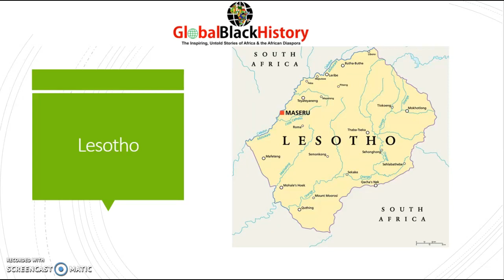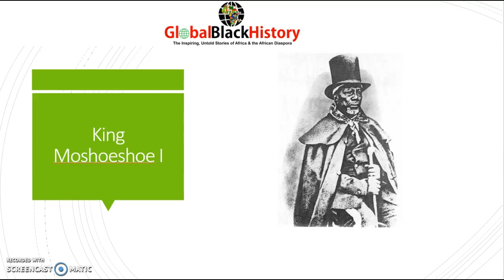A Brief History of Lesotho and King Moshoeshoe I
Lesotho is a landlocked country within a country (South Africa) but remains a sovereign nation. The nation of Lesotho is exceptional because it is one of the few countries on earth where most of the people own their own homes.